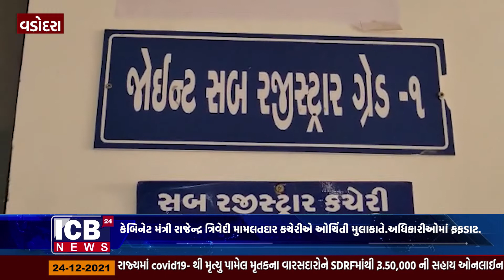વડોદરા-કેબિનેટ મંત્રી રાજેન્દ્ર ત્રિવેદી મામલતદાર કચેરીએ ઓચિંતી મુલાકાતે.અધિકારીઓમાં ફફડાટ